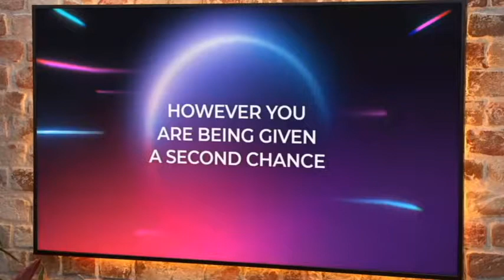The Circle: Top 15 Face-to-Face Meetings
They laughed. They cried. They shouted. Here are the top 15 face to face meetings out of all the seasons through 2021. Including US, Brazil, France Netflix and channel 4 UK version.

SUMMARY
00:00 #15 (Circle UK season 1 spoiler)
02:02 #14 (Circle UK season 2 spoiler)
03:29 #13 (Celebrity Circle season 1 spoiler)
04:55 #12 (Circle Brazil season 1 spoiler)
07:43 #11 (Circle US season 2 spoiler)
09:08 #10 (Circle UK season 2 spoiler)
10:57 #9 (Circle France season 1 spoiler)
12:48 #8 (Circle UK season 2 spoiler)
13:59 #7 (Circle UK season 1 spoiler)
16:05 #6 (Circle UK season 1 spoiler)
17:50 #5 (Circle US season 1 spoiler)
19:34 #4 (Circle UK season 3 spoiler)
21:34 #3 (Circle UK season 1 spoiler)
23:27 #2 (Circle UK season 3 spoiler)
26:19 #1 (Circle France season 1 spoiler)